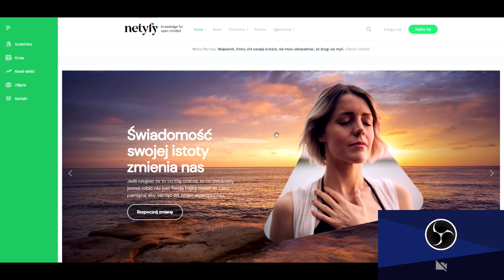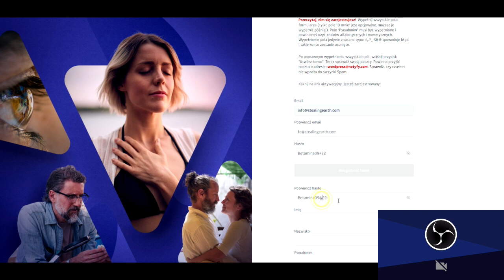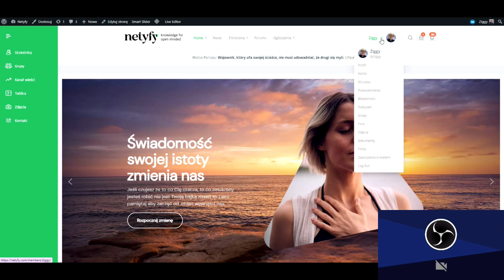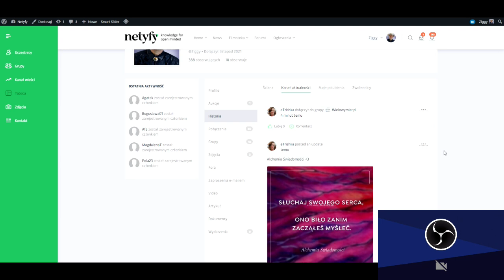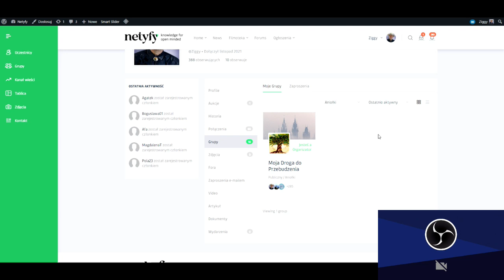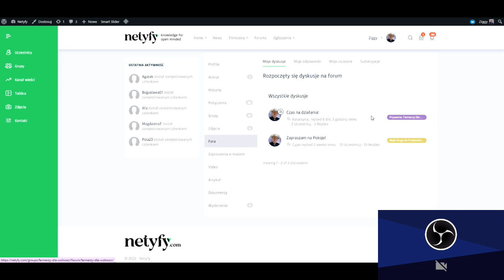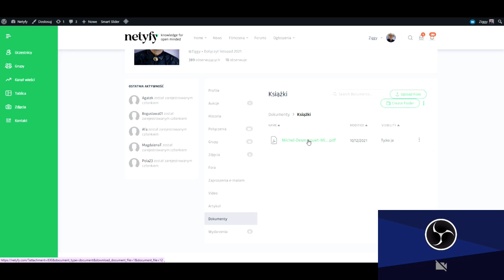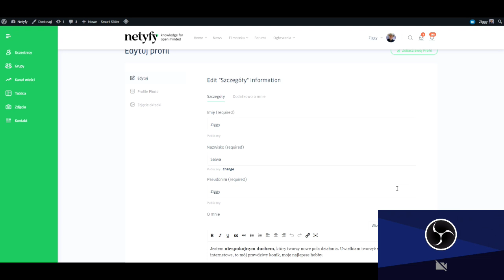Odc. 02 - Poradniki NETYFY - Rejestracja i Profil użytkownika